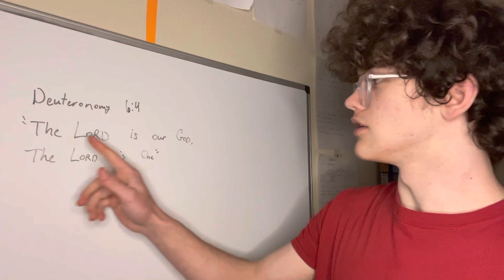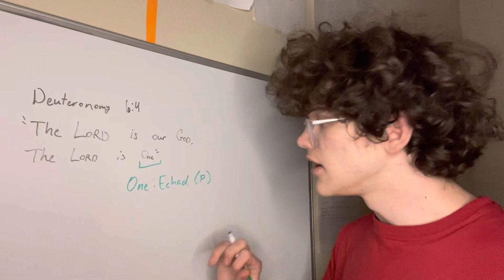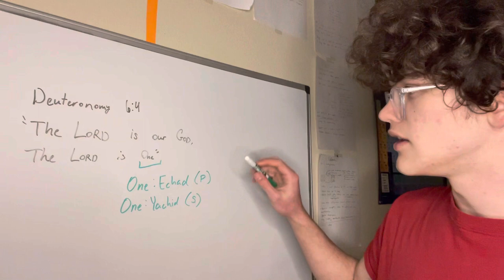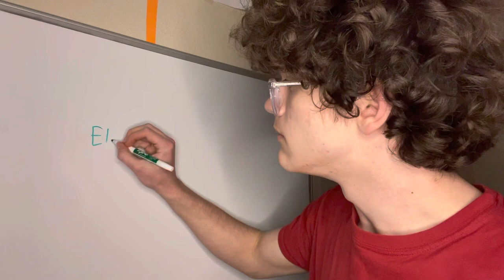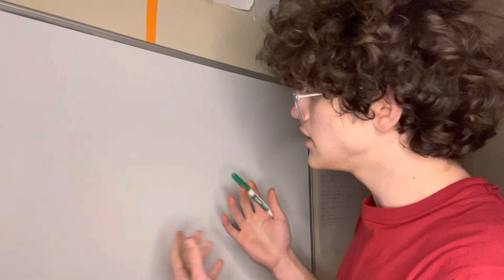Christianity is Pure Monotheism